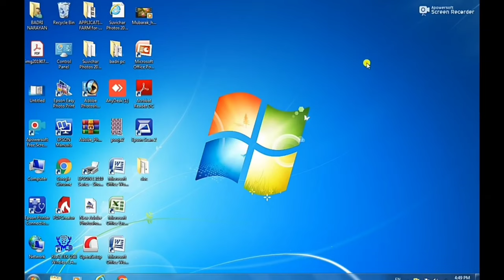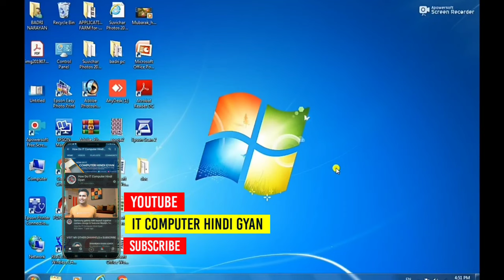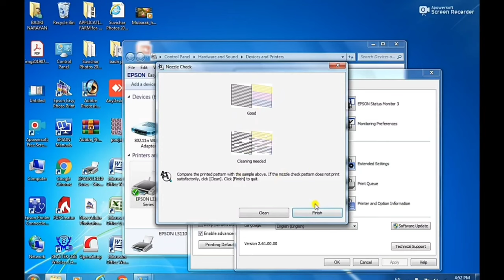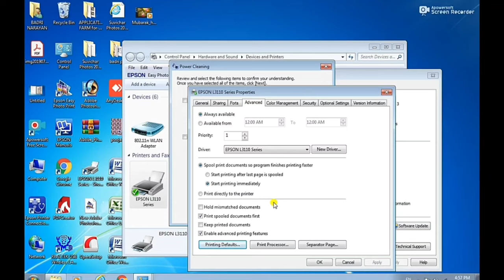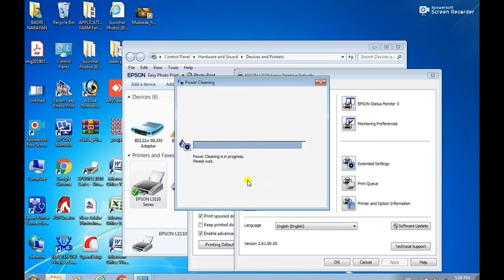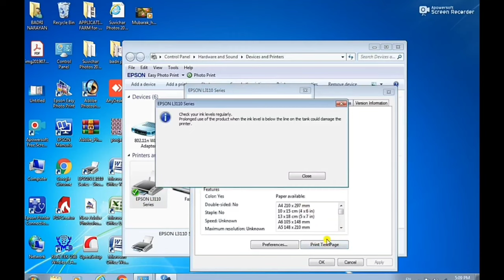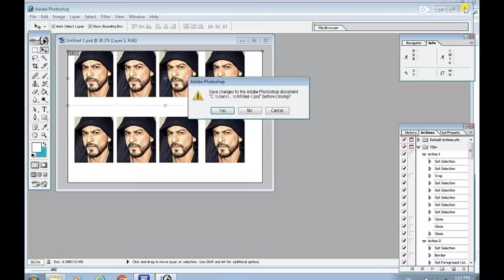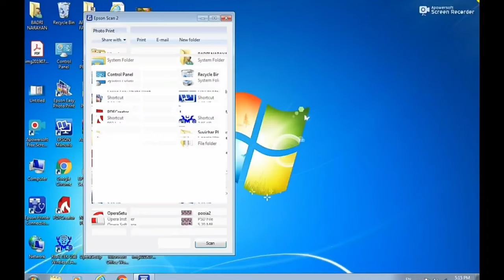Head Cleaning Epson L3110 tank Printer Head Cleaner, nozzle cleaning flushing clogged nozzle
Wellcome to @iTComputerHindiGyan
hey guys mera name hai shahrukh or aaz is video me me aapko btame wala hu ke aap ke eptop l3110 printer me print krme pr print clear nhi aara hai ya lining problems aara hai to aaz ke video me bataya hai ke kaise aap is problems fix kr kr skte hai

or aapke printer me ager service required error aara hai ti aap hmai call krke support le skte hai

Head Cleaning Epson L3110 tank printer head cleaner, nozzle cleaning flushing

Epson EcoTank L3110 All-in-One Ink Tank Printer (Black)
HOW DO IT COMPUTERHINDI GYAN

RELETED VIDEOS

How to head and deep clean in Espon and Canon inkjet color printers to blank print, colors not printing properly or color missing issues
epson l3110
epson l3110 printer head cleaning
head cleaning epson l3110
epson l3110 color problem
epson l3110 line problem
how to clean epson printer head
epson printer not printing properly
Printer head cleaning
epson head cleaning
how to clean epson l3110 printer head
epson l3115 printer head cleaning
how to clean printer head epson
how to head clean epson l3110
head cleaning epson printer
epson l3115 printer problems
epson l3110 black ink not printing
epson l3110 printer line problem
epson printer not printing
printer head cleaning solution
epson l380 head cleaning
printer line problem
epson l3110 cleaning
how to epson printer head clean
epson printer
epson head cleaning solution
epson l3110 head cleaning windows 10
epson l3116 printer problem
epson l360 head cleaning
epson l3110 ink problem
epson l130 head cleaning
l3110 epson printer
epson l3116 head cleaning
epson l3110 lining problem
epson nozzle cleaning
epson printer l3110
epson printer l3110 colour problem
epson l3110 lines when printing
epson power ink flushing
l3110 head clean
how to clean epson printer
epson l3110 color print problem
epson l220 head cleaning
epson l3110 colour printing problem
epson l3150 printer head cleaning

🎵 Support Jarico
Music in this video
Listen ad-free with YouTube Premium Song Island Artist Jarico Licensed to YouTube by Repost Network (on behalf of Magic Records)

i have properly credited magic records on me video